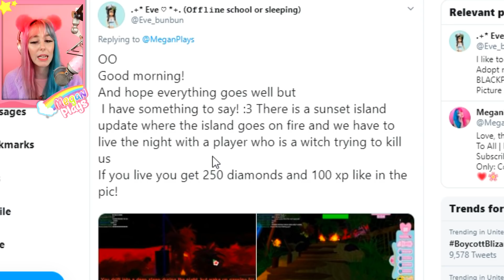NEW Royale High MINI-GAME! New Royale High Halloween Gamplay.. Roblox Royalween 2019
Today I talk about the NEW Royale High Minigame!! Have you gotten to play?!